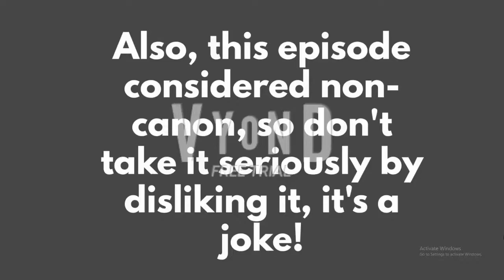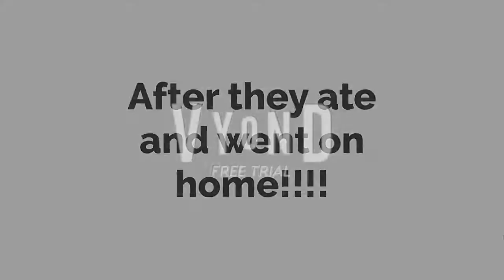The Scooby Gang: Shaggy's House Fire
This episode where Shaggy accidentally lit a house on fire.